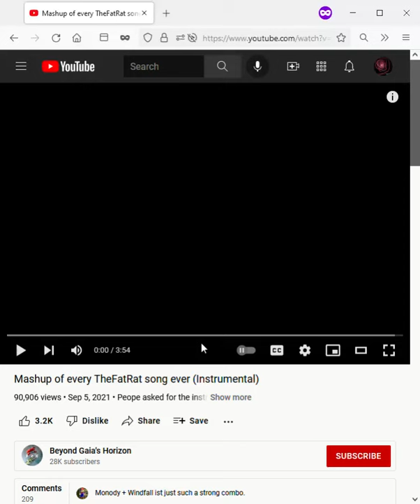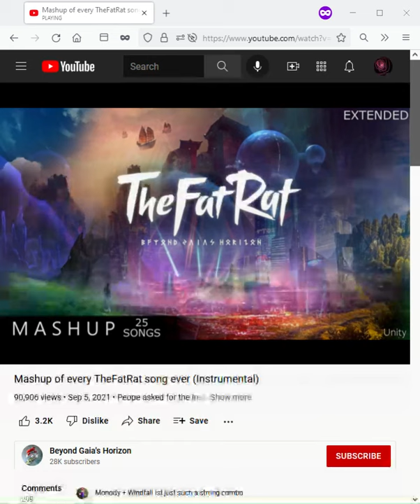Text to speak (tries to) sing Mashup of every TheFatRat song ever